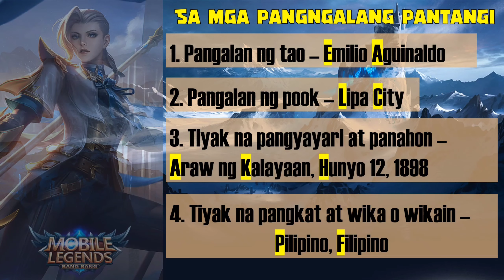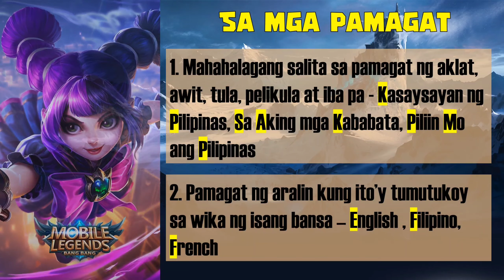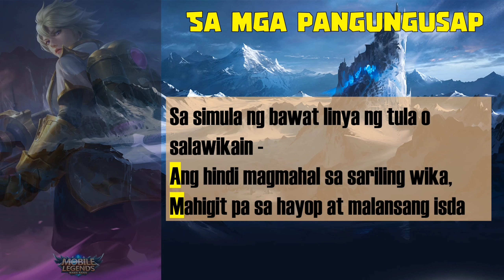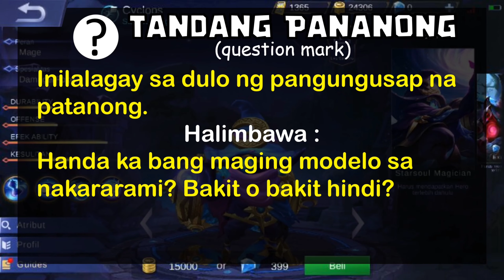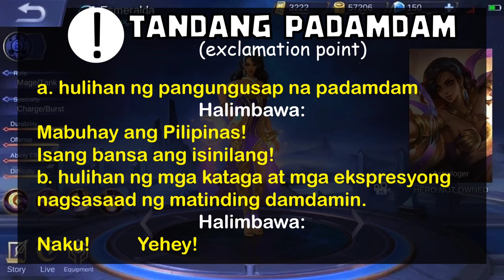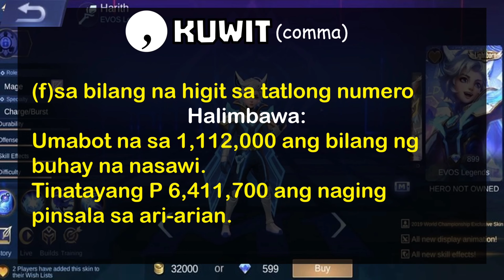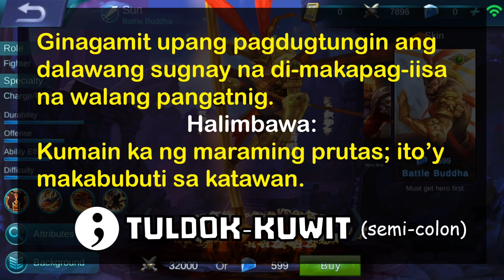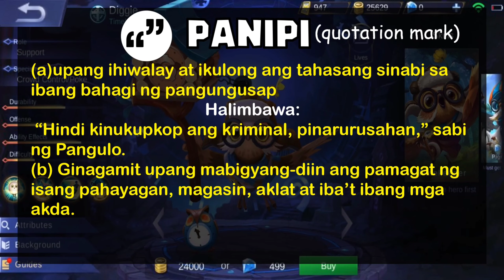Wastong Gamit ng Bantas at ng Malaking Titik (FilipiKnows)